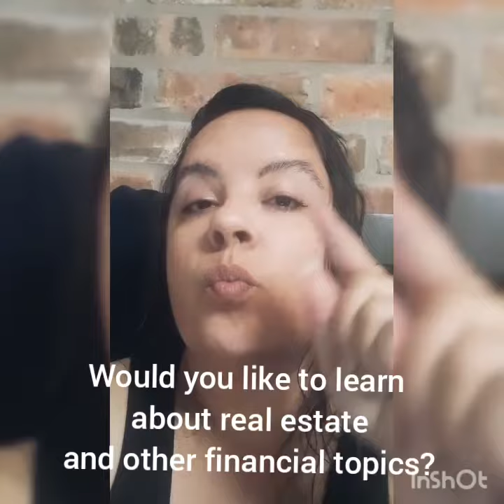Real estate Tips Who you should and should not work with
1. Looking for FinancialGrowth advice?

2. Just want a weekly dose of encouragement? Download the free pep talk you need for any goal at this

3. What about starting with some physical health? Here's my favorite collection of budgetmeals (part 2 on the way soon)

If you like the videos, let's keep the sharing and caring going on
You can also catch my podcast on Spotify, Itunes, Anchor and Google Podcasts: Word of a Rebel